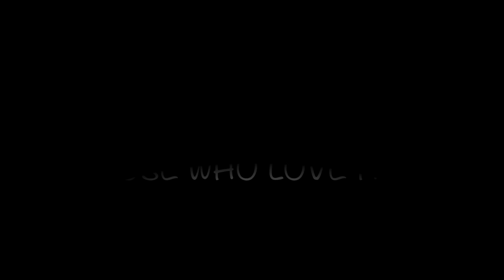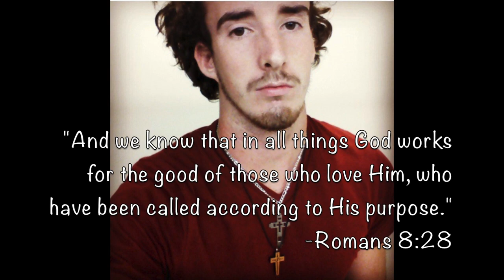Celebrating Luke Scheck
Sound recording
0:01 - 3:55  play match

Sound recording
3:57 - 8:15  play match

Sound recording
9:59 - 12:22  play match